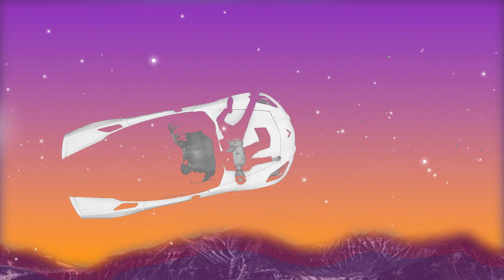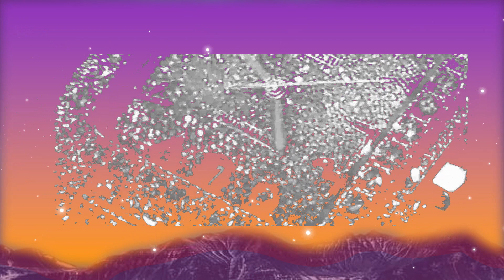Rachel Lorin, Call Me Karizma - Sugar Baby (Official Music Video) [7clouds Release] | Ellis Music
​🎧 Rachel Lorin, Call Me Karizma - Sugar Baby (Official Music Video) [7clouds Release]

🎤 Lyrics:

Cartier dreams
Wrap me up in Chanel & Louis
Then book my favorite hotel in Bali
Won’t you do that for me?

Put me up in your house of Gucci
Like a boss sipping on your whisky
In this penthouse suite

Don't you know I’m always in the mood
Take care of me and I’ll take care of you

Hush my baby don’t say a thing
Daddy’s gonna buy you a diamond ring
Cause I want it
Don’t forget that you promised

And If that diamond ring don’t shine
Daddy’s gonna buy me everything I like
Yeah you can call me crazy
But I’m his sugar baby

You’re crazy but I’m crazy, too
Almost kill me when you act that way
I need hazard pay
You’re my Daisy Duke
Gucci, diamonds, Prada, buy it
Hop in a plane, don’t know where we’re flying
Private runway on the Cayman Islands
You came then I did
The way you like it
You got a sweet tooth and I got the sugar
No need to act, girl, we know what we’re good for
I’m not yours and you’re not mine
Just two addicts trying to get high
I wanna hit so I pay the price
No free rides and that’s just fine

Take care of me and I’ll take care of you (true)